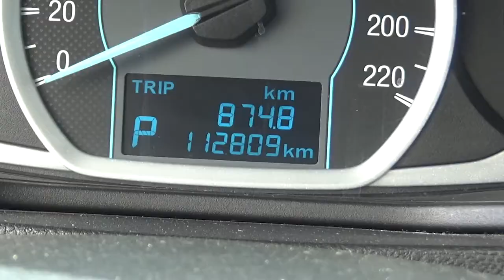Ford / Figo / 2016 - GA124372